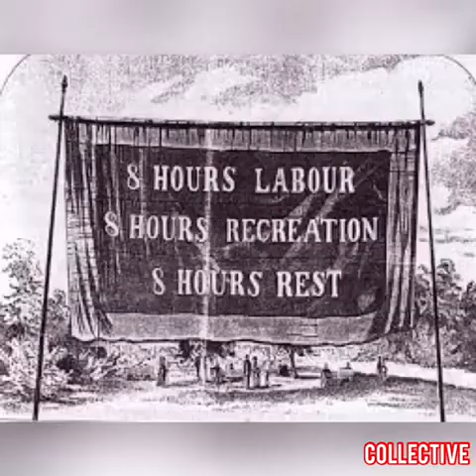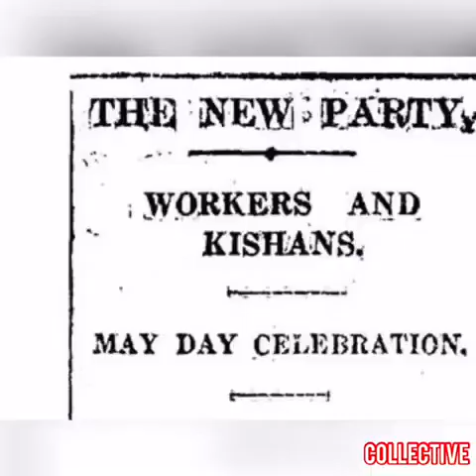प्रकृति की अराधना से अंतराष्ट्रीय मज़दूर वर्ग के त्योहार तक: मई दिवस अमर रहे!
आज, नवउदारवादी पूंजीवाद के समय में, भारत और विश्व स्तर पर, श्रमिक आंदोलन के संघर्षों से जीते गए अधिकार धीरे-धीरे समाप्त हो रहे हैं। 8-घंटे के कार्य दिवस की मांग फिर से प्रासंगिक हो गयी है। भारत में अधिकांश श्रमिकों के लिए 8 घंटे का कार्यदिवस वास्तव में एक मिथक बनकर रह गया था। दूसरी ओर, कोविद -19 महामारी के दौरान, देश भर में विभिन्न राज्य सरकारों ने औपचारिक रूप से कार्यदिवस को 12 घंटे तक बढ़ा दिया है। आज हम हेमार्केट के शहीदों के संघर्ष को याद करते हैं, हम मलयपुरम सिंगारवेलु को याद करते हैं, क्योंकि समय आ गया है कि इस देश के मेहनतकश लोगों के गरिमापूर्ण जीवन के लिए नए सिरे से संघर्ष किया जाए।